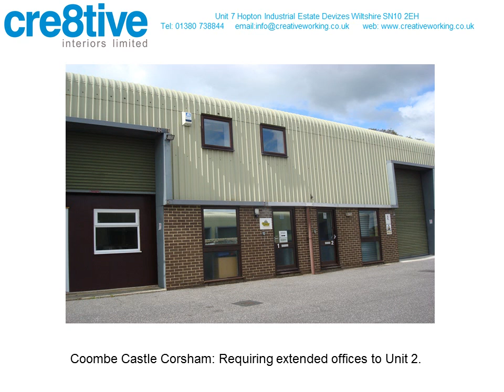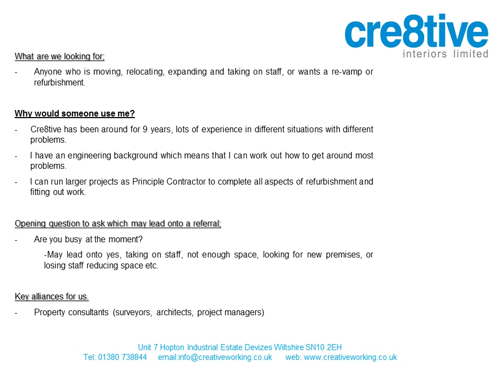Office Refurbishment in Corsham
A video to show a project we have completed.